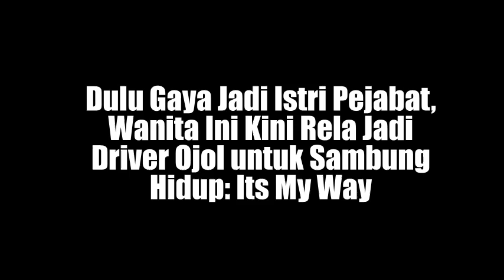Kisah Nyata Dulu Gaya Jadi Istri Pejabat, Wanita Ini Kini Rela Jadi Driver Ojol untuk Sambung Hidup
kisah sedih
Kisah mengharukan
Kisah Kehidupan
Kisah menyayat hati
cerita nyata
kisah mengharukan
kisah inspirasi
kisah yang sangat sedih